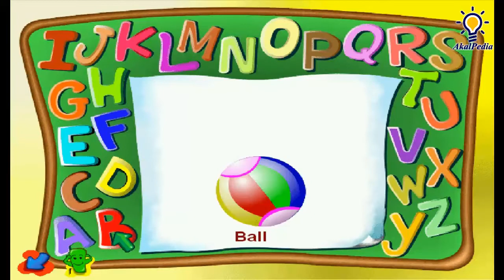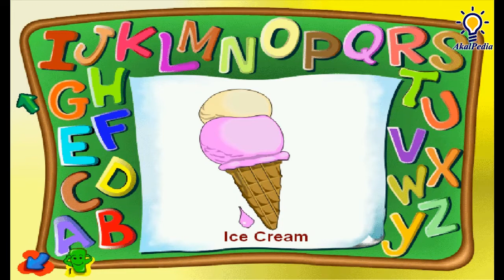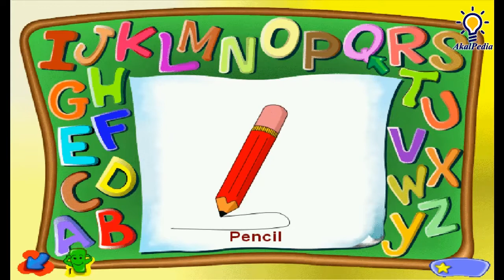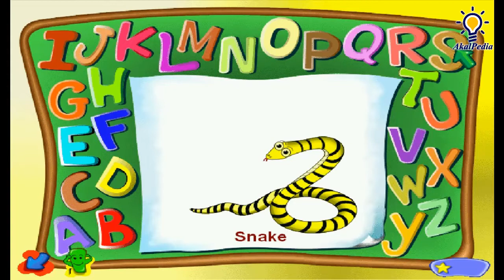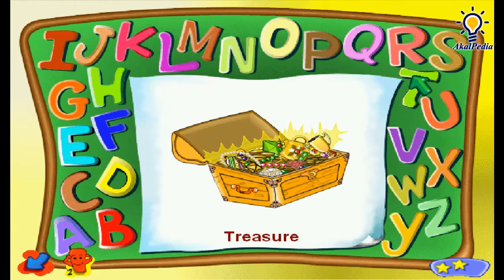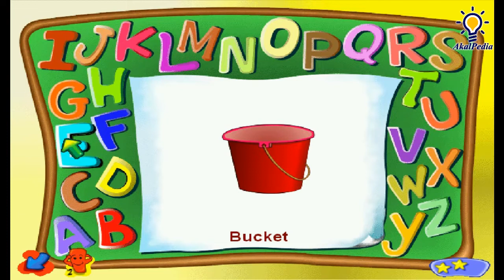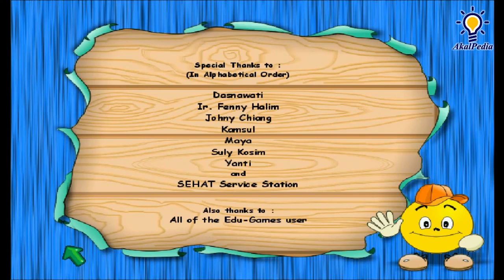Bobby Bola Rumah Ajaib Part 2 - GAME PLAY | Belajar ABC | Game Edukasi Anak PAUD - TK - SD Lengkap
Belajar Abjad ENGLISH Bobby Ball In Magic House 2

Kali ini anak-anak diajak bermain didalam sebuah Rumah Ajaib yang bernama Rumi. Rumi senang sekali bila ada anak kecil yang ingin bermain dengannya.

Didalam serial 'Rumah Ajaib', Bobby Bola akan mengajak buah hati anda bermain sambil mempelajari dan memahami berbagai materi pendidikan dasar anak-anak dalam berbagai arena permainan seperti Maze, Puzzle Abjad, Gunting & Tempel, Ketok-ketok, Menyanyi & Menari, Musik Panda, Kereta Api, ABC, Kartu Memori, dan sebagainya.

dora the explorer, bobby bola, dora, dora and friends, dora click and create, dora the explorer full episodes, dora the explorer click and create, dora the explorer game, dora the explorer backpack adventure, la casa de dora, go diego go, insaniquarium, naruto ultimate ninja heroes, doratheexplorer, dora the explorer dance to the rescue, game psp terbaik, game dragon ball android 2022, game naruto ppsspp, teletubbies favorite game, game ppsspp naruto, naruto ps2, dora the explorer song, bobby bola keliling dunia, psp naruto, dora the explorer backpack, dora the explorer fairytale adventure, naruto ultimate ninja heroes 3, naruto ultimate ninja heroes 2, naruto ultimate ninja impact ppsspp, aisar jilid 1, naruto ppsspp, dora carnival adventure, dora the explorer episodes, naruto ultimate ninja heroes ppsspp, dora the explorer pc game, akal interaktif, dora fairytale adventure book, naruto ninja heroes, dora the explorer theme, dora the explorer theme song, naruto psp, ultimate wars awaken, big red chicken dora the explorer, insaniquarium android, naruto ninja impact ppsspp, save data naruto impact, dora games, game ppsspp terbaik, game psp seru, noggin moose and zee, team umizoomi crazy skates, toddler learning video, preschool learning videos, kids learning tube, simple learning songs, 123 counting, counting songs, abc song, a for apple, nick jr games, nick jr paw patrol, toy story activity center, skip hop activity center aladdin activity center, toy story 2 activity center, the lion king activity center, tarzan activity center, lion king activity center, disney activity center, winnie the pooh activity center, a bug's life activity center, tarzan activity center trailer, the land before time activity center, 102 dalmatians activity center, shrek 2 activity center, activity center, video game for kids, game for kids hub, game for kids to play, kids game, go diego go, go diego go theme song, go diego go rescue pack, go diego go full episodes, sesame street songs, sesame street alphabet, back at the barnyard, the lion king, lion king songs, disney princess songs, blue's clues and you, blue's clues theme song, how to draw mickey mouse, mickey mouse games, winnie the pooh songs, winnie the pooh games, avatar the last airbender game, brother bear, brother bear 2 games, abcd, abc song, a for apple, timon and pumbaa's virtual safari, timon and pumbaa's jungle games, toddler learning videos, abc song, abc, abc news live, abc song nursery rhymes, abc news, abc phonics song, cocomelon abc, gracie's corner abc, abc song phonics, a b c, abc songs, abc lore, abc kids tv, abc malayalam, abc 123, abc song chu chu tv, abc cartoon, abc's, abc learning for toddlers, abc abc, abc phonics, abc kids, abc jackson 5, abc polyphia, abc news australia, abc mouse, elmo abc, abc cocomelon, rhymes, usher abc, dora the explorer la maestra de musica ,dora the explorer la maestra de musica, dora the explorer candy land, dora candy land, dora the explorer, dora the explorer full episodes, dora cartoon, dora the explorer theme song, dora and friends, dora the explorer map, dora la exploradora, dora explorer, creepy dora, dora sai teja, dora cake, dora theme song, dora dora dora, kala dora song, go diego go, go diego go theme song, go diego go rescue pack, go diego go full episodes, go diego go credits, Go Diego Go! Great Dinosaur Rescue, Go Diego Go! Safari Rescue, Dora the Explorer, Edugame, Dora and the Lost City of Gold, toddler learning video, toddler videos, toddler songs, toddler dance songs, toddler sleeping music, toddler cartoons, toddler, toddler shows, toddler halloween, toddler dance along videos, toddler bedtime story videos, toddler learning, toddler music, cars for toddler,, toddler learning videos, toddler trucks, toddler sleepy videos, toddler educational videos, reader rabbit toddler